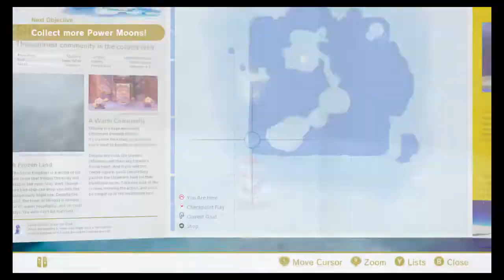Super Mario Odyssey No Commentary Let's Play Part 35- The quest for 500 (5)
Welcome back to Super Mario Odyssey! In this episode, we continue collecting power moons as we get closer to the final area of the game.